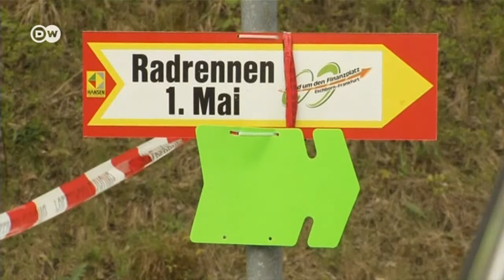Велогонку во Франкфурте отменили из-за угрозы теракта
Из-за угрозы теракта в ФРГ 1 мая отменили международную велогонку. Благодаря бдительности сотрудницы одного из магазинов стройматериалов задержаны двое подозреваемых.